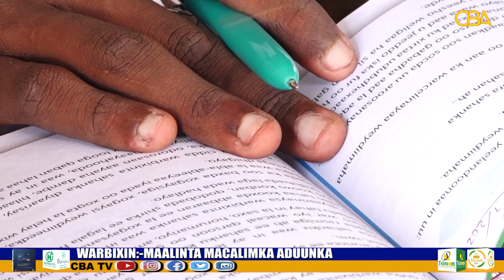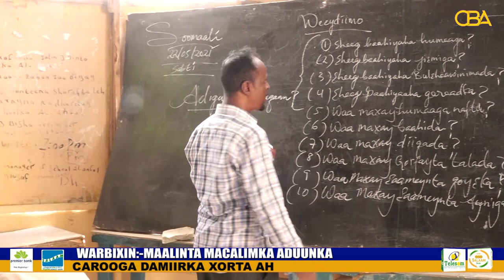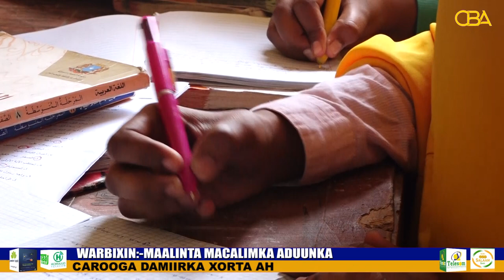Warbixin: Macalimiinta Soomaaliya muxuu uga dhigan-yahay Xuska Maalinta 21-November.